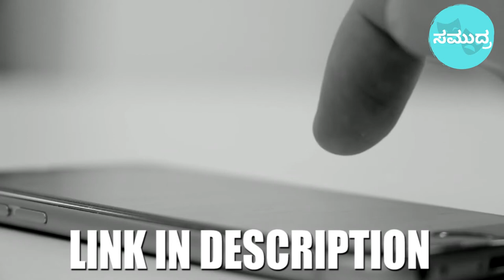Home Quarantine ಸ್ವಯಂ ಪ್ರತ್ಯೇಕತೆ -ಭಾರತೀಯ ರೆಡ್ ಕ್ರಾಸ್,ಹುಬ್ಬಳ್ಳಿ #19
Video Editor: Samanth
Description:
Please note that the knowledge of this infectious disease and its transmission, as well as on this novel coronavirus, is still incomplete and evolving. Facts may change over time as the outbreak is ongoing with the latest updates found
-I have used images, bits and pieces of videos only to get the point across where necessary.
We, Tantra Organisation, Dharwad and India Red Cross Society, Hubballi, make these videos with the intention of educating others in a motivational/inspirational form. Our understanding is that it is in correlation to Fair Right Use, however given that it is open to interpretation, if any owners of the content clips would like us to remove the video, we have no problem with that and will do so as fast as possible.
We thank Dr V B Nitali for inspiring and guiding us through  this series of videos on Coronavirus and COVID-19.
Our Team:
Nagaveni Madar Pattanshetti
Yamanoorsab Huliyapur
Tushar Joshi
Kalavati Kamadolli
Vinayak Banachode

Our COVID-19 videos:
What is COVID-19, Full form. #1
how much time does Corona stay on surfaces? #6
COVID-19 ವರದಿಯಾದ ಪ್ರದೇಶಗಳಿಂದ ಪಾರ್ಸಲ್ ಸ್ವೀಕರಿಸುವುದು ಸುರಕ್ಷಿತವೇ? #7
DOs and DON'T s of COVID-19. #8
Aarogya Setu, Corona Tracking App ಆರೋಗ್ಯ ಸೇತು - ಭಾರತೀಯ ರೆಡ್ ಕ್ರಾಸ್,ಹುಬ್ಬಳ್ಳಿ #9
COVID-19 ಇಂದ ಬದುಕಲು Mask ಯಾವಾಗ ಧರಿಸುವುದು? - ಭಾರತೀಯ ರೆಡ್ ಕ್ರಾಸ್,ಹುಬ್ಬಳ್ಳಿ #10
Will Medical grade Mask Protect me against COVID-19? - Indian Red Cross,Hubballi #11
ಯಾವ mask ನನಗೆ best? - ಭಾರತೀಯ ರೆಡ್ ಕ್ರಾಸ್, ಹುಬ್ಬಳ್ಳಿ #12
Mask ಹೇಗೆ ಹಾಕುವುದು,ತೆಗೆಯುವುದು? How to Use masks? - ಭಾರತೀಯ ರೆಡ್ ಕ್ರಾಸ್,ಹುಬ್ಬಳ್ಳಿ #13
ದೇಹದ ನೈಸರ್ಗಿಕ ರೋಗನಿರೋಧಕ ಶಕ್ತಿ ಹೆಚ್ಚಿಸುವ ಆಯುರ್ವೇದ ಸಲಹೆಗಳು - ಭಾರತೀಯ ರೆಡ್ ಕ್ರಾಸ್, ಹುಬ್ಬಳ್ಳಿ #14
Aapthamitra app download install use ಆಪ್ತಮಿತ್ರ ಆ್ಯಪ್ ಬಗ್ಗೆ - ಭಾರತೀಯ ರೆಡ್ ಕ್ರಾಸ್,ಹುಬ್ಬಳ್ಳಿ #15
A war within everyone - ಭಾರತೀಯ ರೆಡ್ ಕ್ರಾಸ್, ಹುಬ್ಬಳ್ಳಿ #16
Helix animation: COVID-19 ನ ನಮ್ಮ ತಿಳುವಳಿಕೆ #17
ಕ್ವ್ಯಾರಂಟಾಯ್ನ್ ಬಗೆಗಳು Type of Quarantine #18 -ಭಾರತೀಯ ರೆಡ್ ಕ್ರಾಸ್, ಹುಬ್ಬಳ್ಳಿ #18